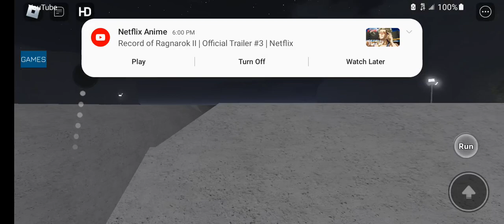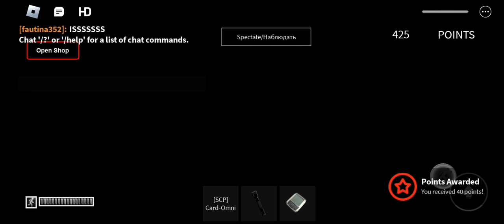Roblox Lobby of all SCPs Episode 16